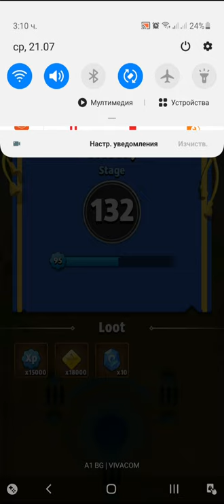Archero Expedition Hero.Level-132